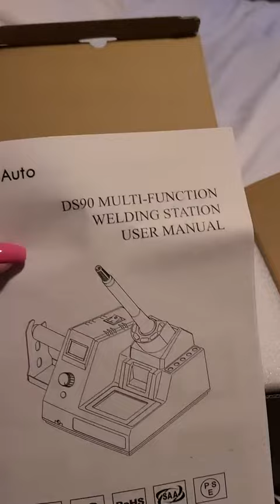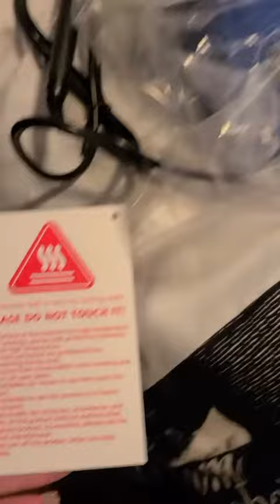TOAUTO DS90 Soldering Station °F & °C Dual Digital Display Soldering Iron Station Kit Review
✅ Amazon USA